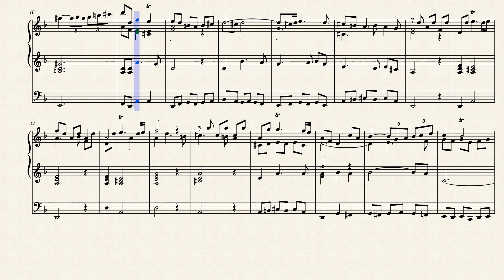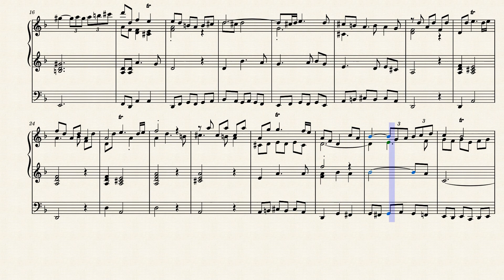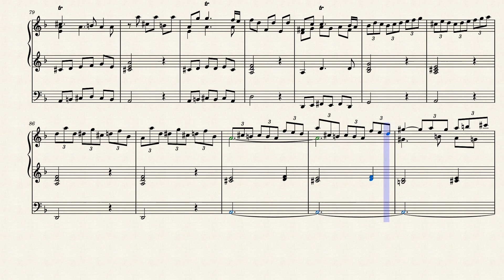"Gloria Patri et Filio" from "Nisi Dominus" (RV 608 Mvt 7) for Pipe Organ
Vivaldi's "Nisi Dominus" (RV 608) is in G minor and is originally scored for solo voice, viola d'amore, a small string group, and continuo. It is one of two settings by Vivaldi of the Nisi dominus (Psalm 126 or 127) text. The other, RV 803, only recently authenticated, dates from the late 1730s, but RV 608 is an early work, perhaps composed for the Venetian girls' orphanage that employed the composer in the 1710s. In nine short sections, the work is remarkable for its variety; it supports the conclusion that the obscurity of Vivaldi's vocal music is due more to historical accident than to any lack of quality. Though it has been sung by male countertenors, the vocal part would probably have been composed for a female alto if the work indeed originated during Vivaldi's tenure at the orphanage.

It is the variety of instrumental accompaniments, as vivid as those of any Baroque opera, that brings the work to life. The third section, "Surgite" ("It is vain for you to rise up early, to sit up late, to eat the bread of sorrows") is an accompanied recitative with vigorous illustrations of both the early riser and the bread of sorrows in the orchestral strings. The following "Cum dederit" ("When He shall give sleep...") is a masterful chromatic siciliana that ranks among the most alluring Baroque depictions of sleep, complete with string mutes. "Sicut sagittae" ("Like arrows in the hand of a mighty man...") offers still more operatic text-painting, with stabbing unisons dominating the texture. The "Gloria" section replaces the usual festive mood with a meditative, dark setting, and the other movements are similarly original. Some have simple continuo accompaniment, while others have a viola d'amore part (perhaps written for Vivaldi's own use, for he was a virtuoso player on the instrument) taking on a concerto-like role. It is perhaps only the presence of that unusual instrument that has kept this lovely work from the pinnacles of popularity where some of Vivaldi's other compositions reside.

Although originally composed for Voice (Alto), Strings & Continuo, I created this arrangement of  "Gloria Patri et Filio [...]" (glory to father and son) from "Nisi Dominus [...]" (without God, all is in vain) for Pipe Organ (2 Manuals w/Pedals).